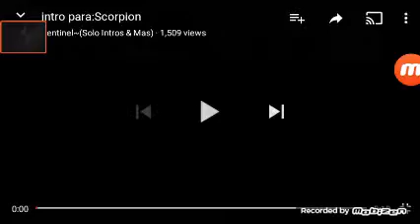Her Perfect and Amazing Firework gun Vid